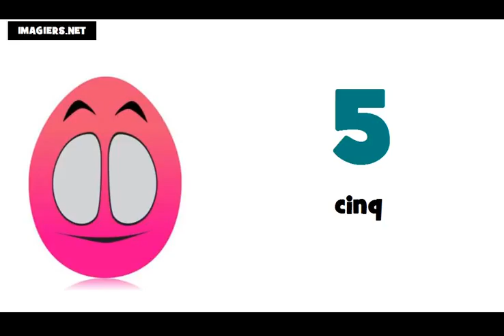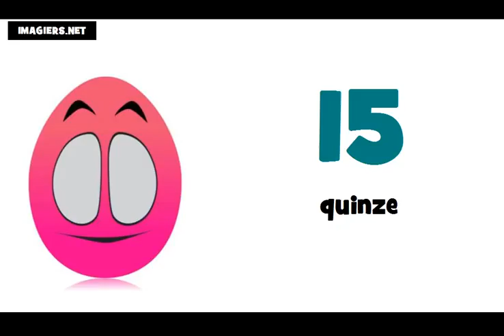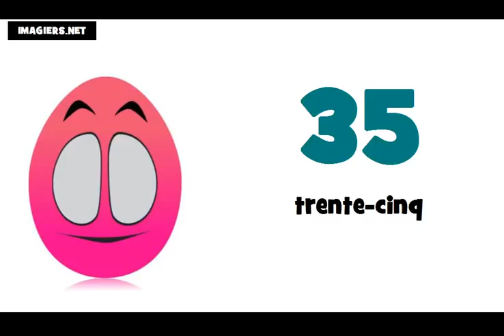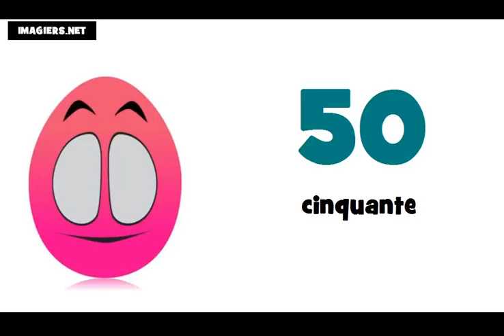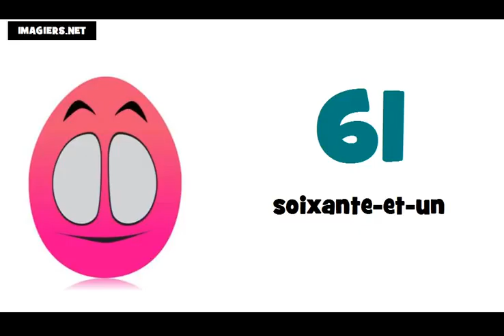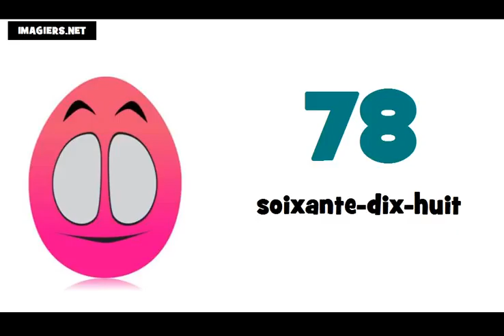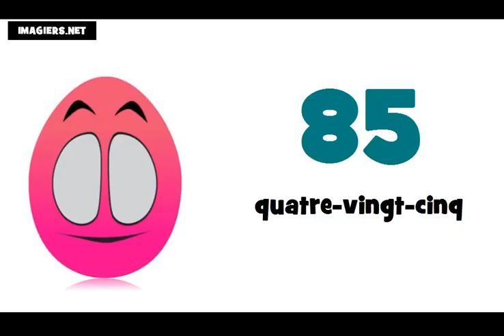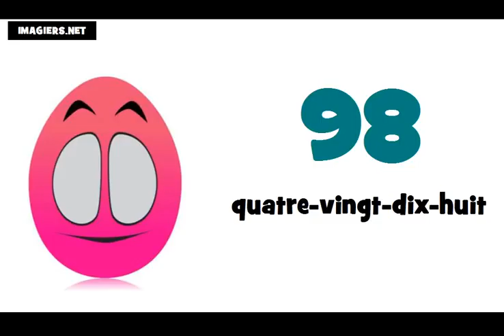Французские номера = от 0 до 100